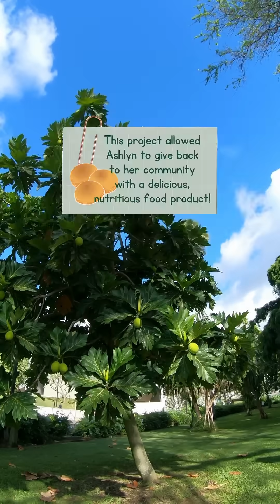Mānoa Minute: Food Science and Human Nutrition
🥘 Did you know there’s a major that combines food and science at UH Mānoa?!

Ashlyn is a Food Science and Human Nutrition (FSHN) major, and in this Mānoa Minute, she shares how she got into this pathway, a meaningful Hawaiʻi-inspired project she worked on, and more!